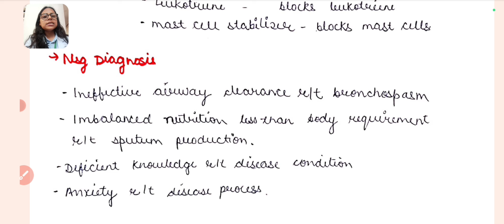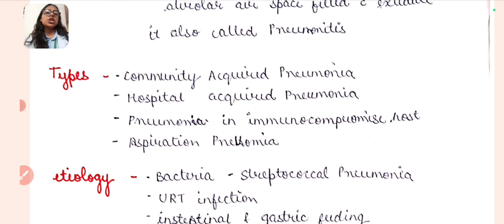पुरा Respiratory System 13 मिनट में Short Notes के साथ Exam से पहले ये पढ़ लेना हो जायेगा काम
In This Video Sheetal bhati aapko Padhayegi Medical Surgical Nursing ka Most Important Questions and Topics Related To Respiratory System Hindi and English Language Mein Jo Aapke Bsc Nursing University Exam me bahut helpful hone wala hai

Nursing Responsibility Kaise likhe
Nursing Management kaise likhe
nursing care plans kese banaye
care of patient kaise likhe

How to write Nursing Responsibility, Role Of Nurse, Nursing Management, Nursing care plan For Bsc Nursing student in medical Surgical Nursing MSN subject

MSN Tips and tricks video and Hindi lectures

how to study and write in Medical Surgical Nursing MSN

 Hello Guys
Warm Welcome To You !

Join Our Telegram Channel For Query, Notes Pdf And Updates
Link ➡️
For All Updates And Study Material

 Nursing Explorer Channel Is Simplifying Your Nursing Carriculum Subjects in Easy Way and Giving A broad Understanding Of Your Subjects

Myself Pawan Soni Student At RUHS CNS ( constituted Nursing College Of RUHS)

[ Pawan Soni From RUHS College Of Nursing Science , Jaipur
Final Year Medico...

Milestone Of This Channel 🙈

👉 Monetized Within 1 And Half Month Of Hard Work ..
👉 Strong Team Work With my hard working Smart college frnds ...
👉I Always Beleive In Healthy Friendship

✅I will Provide You Best Knowledge About Bsc Nursing Professional Course.
✅I will Help You To Make your Bsc Nursing Perfect.

I Am A Passionate Writer And poet
👉I Achieve 78% (580/750) in 1st year
👉81%(523/650) In 2nd Year
👉 86.4% in my 3rd year University Exam  From Govt College RUHS.

Approach ✅

NursingExplorer
Bscnursingclasses
RUHSbscnursing
Bscnursingentranceexam
Paramedical
Medical
Norcet
CHO
Bscnursingclassesinhindi
Nursingfoundation
anatomyphysiology
Microbiology
medicalsurgicalnursing
pediatrics
mentalhealthnursing
psychology
sociology
biochemistrynutrition
Cet
Communityhealthnursing pharmacology pathology
Gnm
 Anm
BHU
Aiimsbscnursing
Vlogs
 Nursingstudentlife
Clinical study